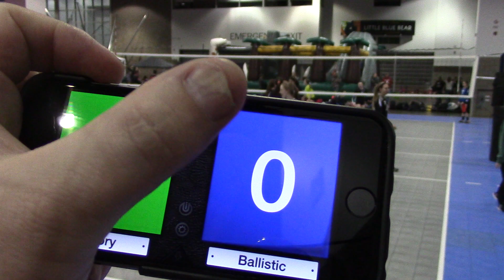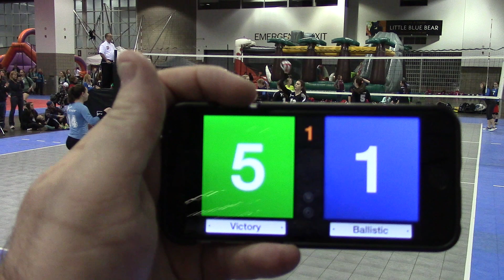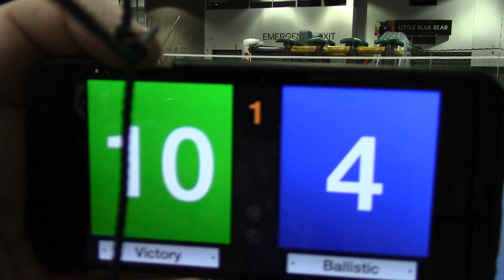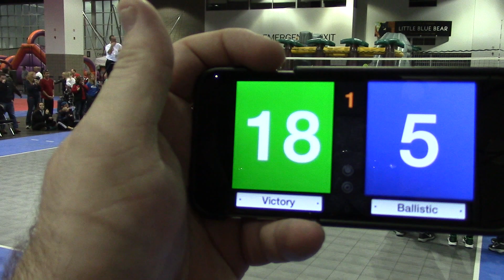Victory 15 Green vs Ballistic 15 W - Feb 21, 2015 - Gm1